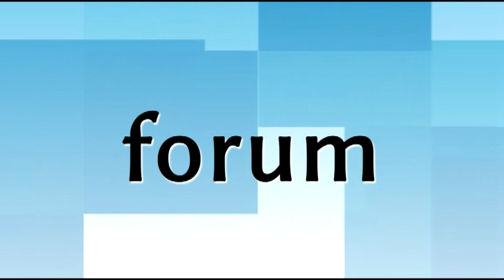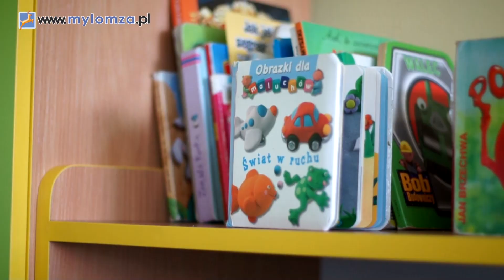"Pacynka" - nowy żłobek Towarzystwa Wiedzy Powszechnej w Łomży